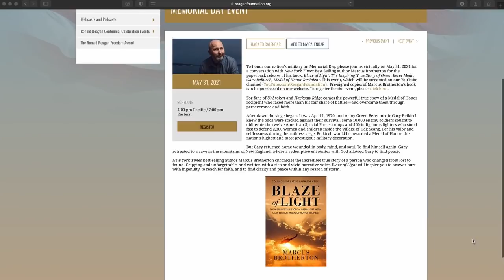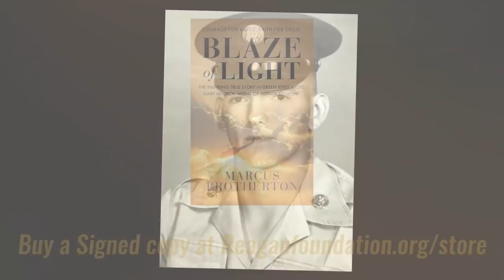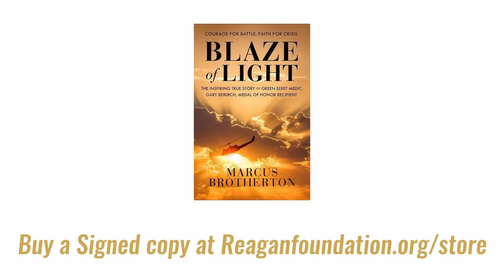ONLINE AT THE REAGAN LIBRARY WITH MARCUS BROTHERTON – A MEMORIAL DAY EVENT - 05/31/2021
To honor our nation’s military on Memorial Day, New York Times Best Selling author Marcus Brotherton joined the Reagan Foundation in conversation for the paperback release of his book, “Blaze of Light: The Inspiring True Story of Green Beret Medic Gary Beikirch, Medal of Honor Recipient.”  The book is about Army Green Beret medic Gary Beikirch and the 1970 conflict inside the village of Dak Seang. For his valor and selflessness during the ruthless siege, Beikirch would be awarded a Medal of Honor, the nation’s highest and most prestigious military decoration.

0:00        Introduction
1:08        Marcus Brotherton bio; Band of Brothers
1:36        Gary Beikirch, Medal of Honor recipient, and the Dak Seang battle
3:10        Gary Beikirch health; pancreatic cancer
8:30        The Medal of Honor
12:20     Posthumous awarding of Medal of Honor
13:15     Vietnam War
26:45     South Vietnam and the Montagnard
32:50     Gary Beikirch injuries; Medal of Honor
38:45     PTSD
47:00     Gary Beikirch awarded the Medal of Honor
48:30     President Richard Nixon awards Medal of Honor